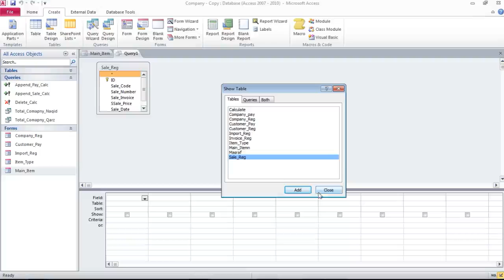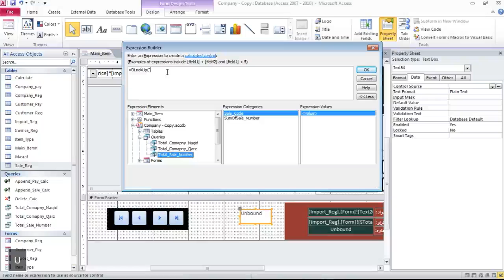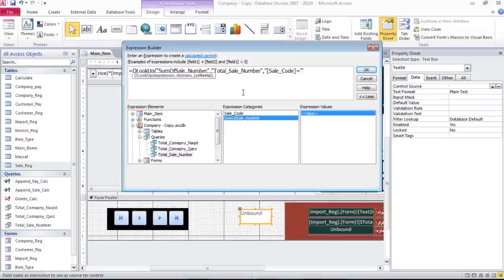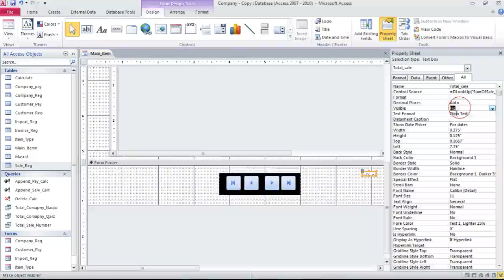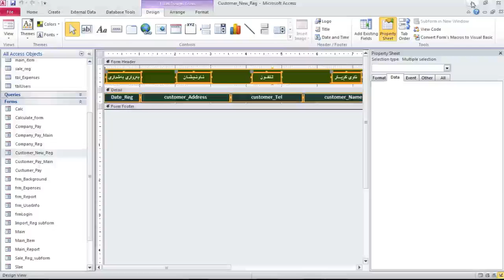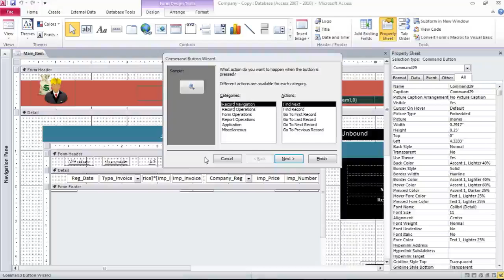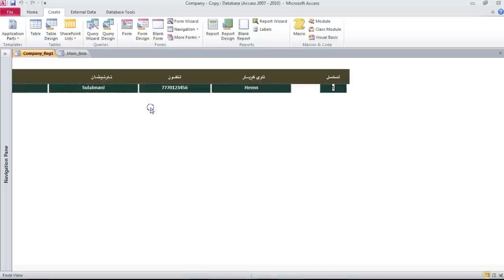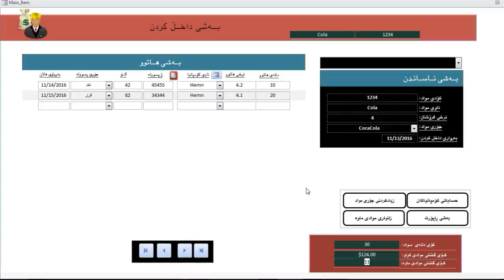5 F1 Main Item4